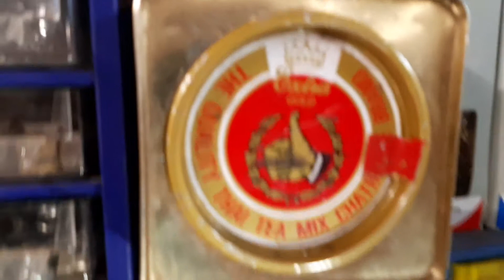Kehrgarnitur mit langem Stiel Kehrset Schaufel Kehrblech Kehrschaufel Handfeger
Selbst basteln